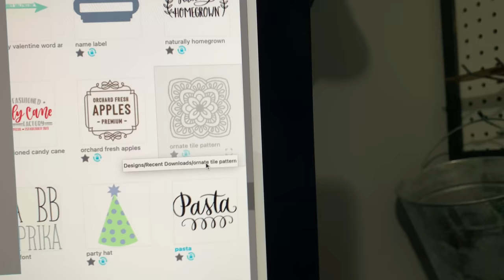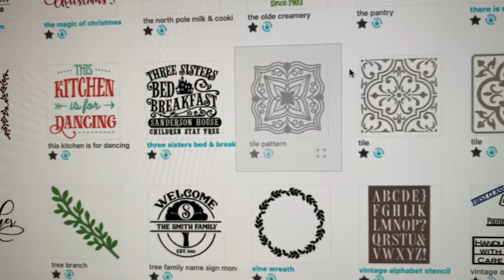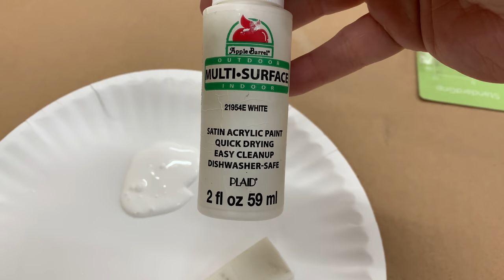Thrift Store Finds || Furniture flipped Book Shelves || Farmhouse Decor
Let's makeover some book shelves.These two were a great find. I was happy to come across them while thrifting. So we will share the process of what we do to get these book shelves ready to resell.

Walmart Supply List
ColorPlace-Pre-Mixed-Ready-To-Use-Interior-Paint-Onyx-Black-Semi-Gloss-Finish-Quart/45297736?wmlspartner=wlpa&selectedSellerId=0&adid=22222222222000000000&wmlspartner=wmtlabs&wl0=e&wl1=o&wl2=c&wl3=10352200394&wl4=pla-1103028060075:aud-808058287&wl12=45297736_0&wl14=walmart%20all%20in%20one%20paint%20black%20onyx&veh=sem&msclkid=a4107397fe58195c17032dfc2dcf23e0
Waverly Inspirations 60761E Chalk Paint Wax, Matte, Antique, 16 fl oz

Superclean Super Clean Degreaser
Graco Magnum 262800 X5 Stand Airless Paint Sprayer, Blue
Minwax 33333000 Water-Based Polycrylic Clear Spray, 11.5 ounce Aerosol, Satin
Cricut Maker,
 Oracal 651 Matte White Craft Vinyl
Duck Brand Peel N' Stick Laminate Adhesive Shelf Liner
Apple Barrel Satin Acrylic Multi-Surface Paint Set - Black and White